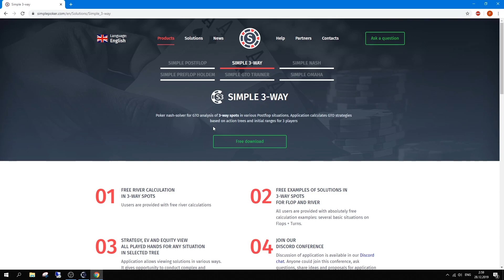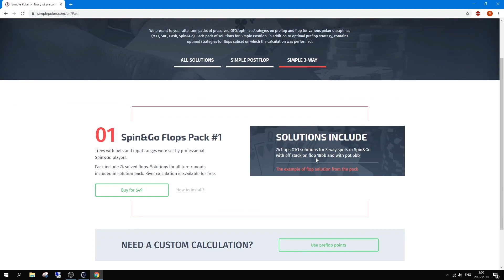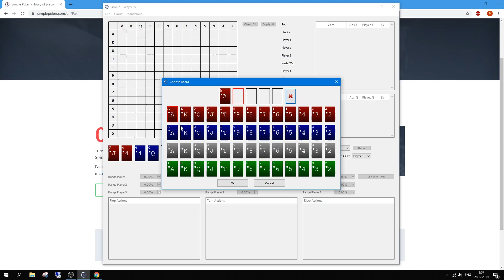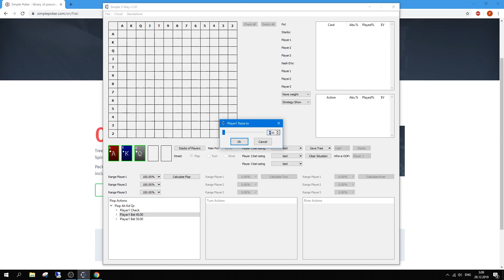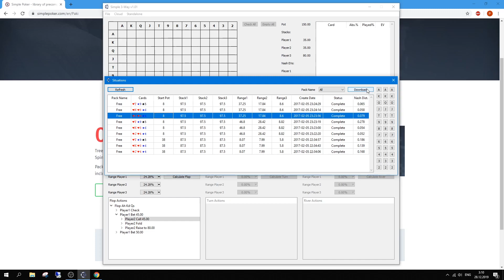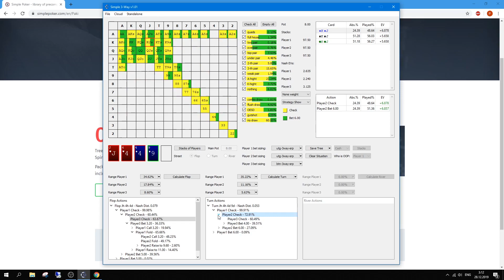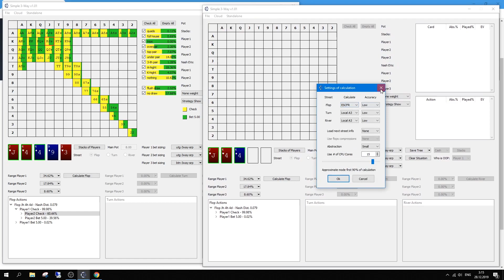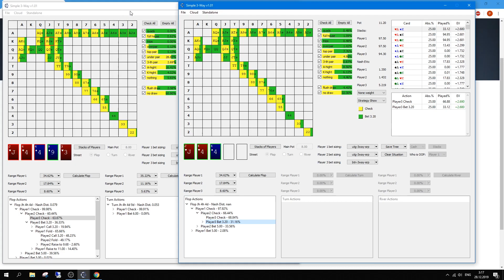Simple 3-Way - постфлоп солвер для 3-вей спотов без абстракций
Другие солверы и полезные программы для покера вы также сможете найти на сайте